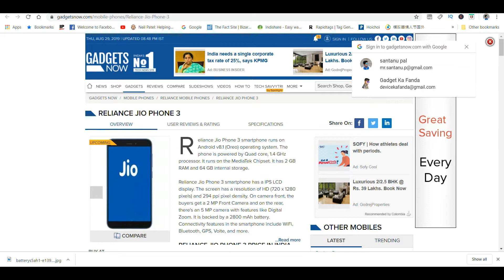JIO PHONE 3 | Price | Specification | Camera | Launch Date Confirm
dosto is video main jio phone 3 ke bare main bataya hu so video ko end tak pura dakhna

Solved query...
1. Jio Flex Phone & Jio phone 3 Specification ।। Jio Flex phone ।। Price 1500 ।। Camera 25MP ।। Ram 4GB